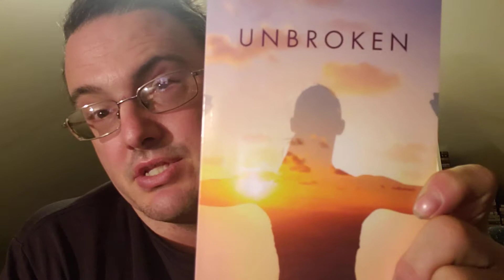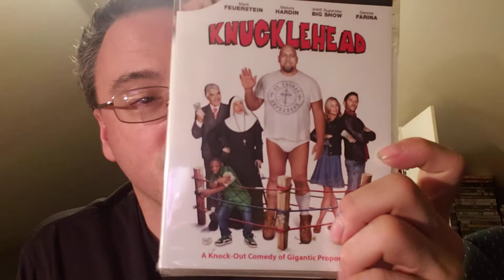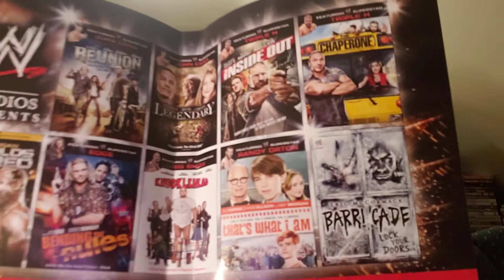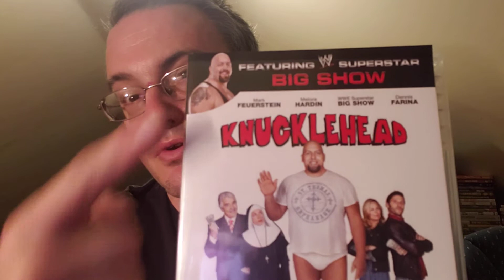wwe movie DVD unboxing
Tanya mills